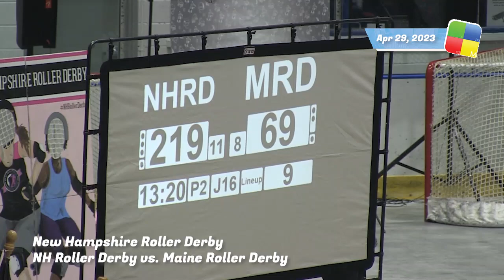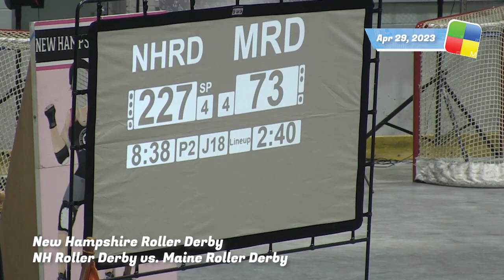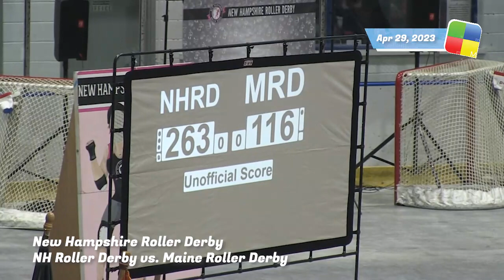New Hampshire Roller Derby. NH Roller Derby vs. Maine Roller Derby, 4/29/23